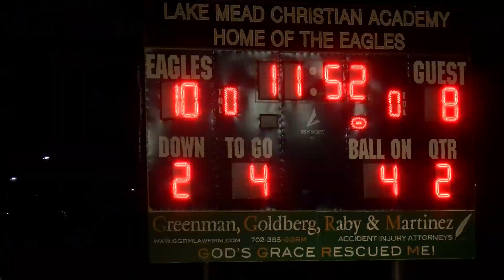LINCOLN COUNTY VS LAKE MEAD CHRISTIAN ACADEMY